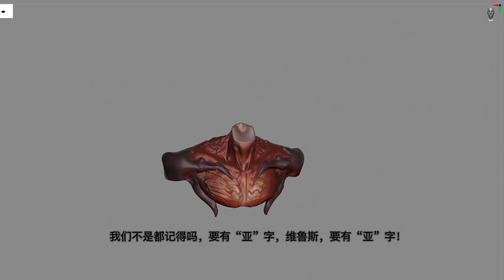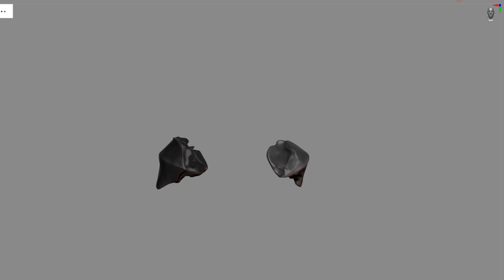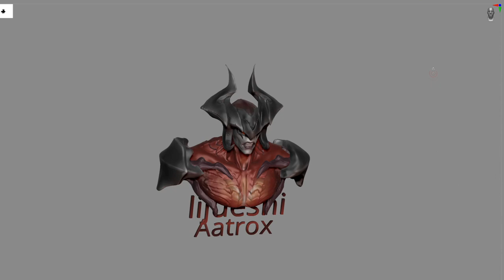aatrox zbrush speed sculpt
simple 1.5 hours sculpt
I almost used "move","standard", brush
这应该是最后一次做MOBA游戏的角色。